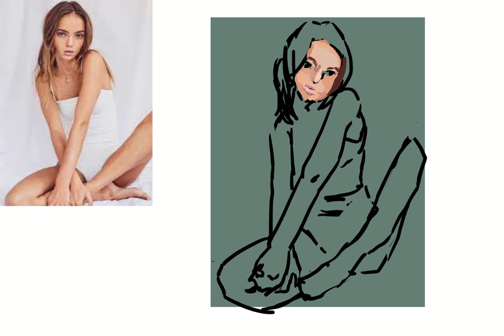being an artist is very awesome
[Viewer Rules]
To help everyone enjoy the stream more, please follow these rules:
1.Be nice to other viewers. Don’t spam or troll
2.If you see spam or trolling, don’t respond. Just block, report, and ignore those comments.
3. Backseating is welcome in most of my streams unless I say so. No spoilers!

You can also feed me !!